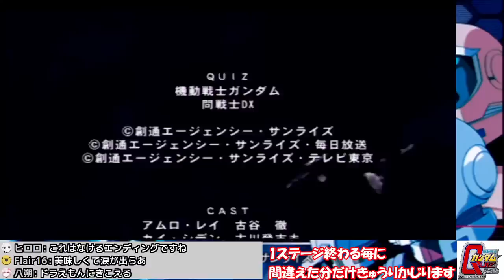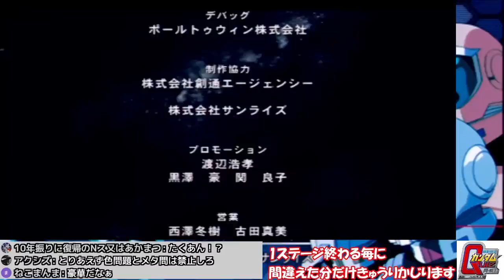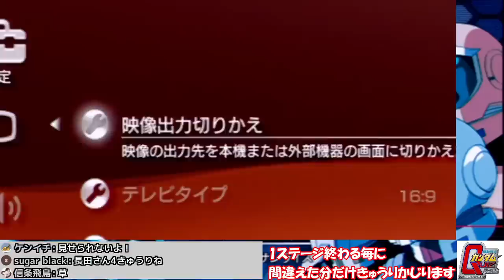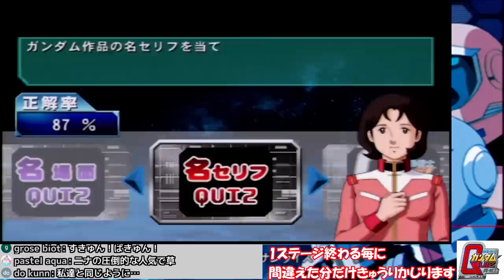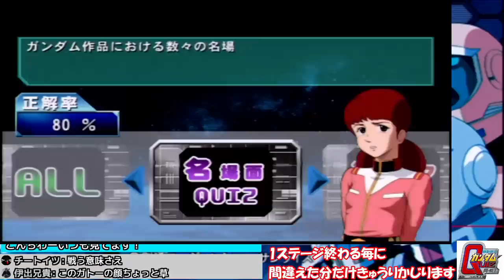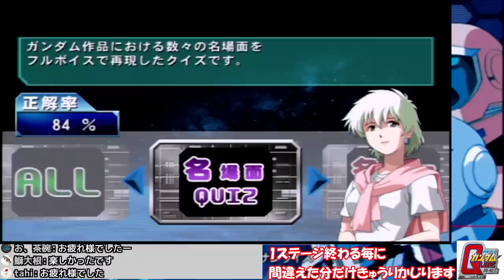【問・戦士】間違えたら罰ゲーム!激ムズガンダムクイズゲームで長田のガノタ力(ちから)を試します【固定コメント確認オナシャス】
1ステージ間違えた問題分だけ長田の苦手なキュウリを農家の方に感謝を込めて好き嫌い克服のためにかじります
いっぱい間違えたらいっぱい適当にかじります

一緒に問題に挑戦も歓迎!でも他人に知識でマウント取るのはやめようね